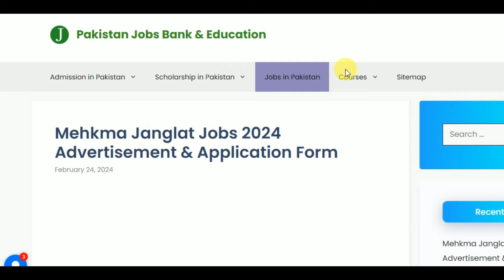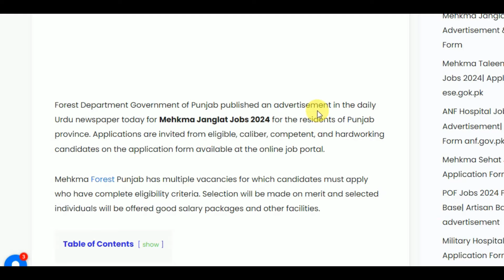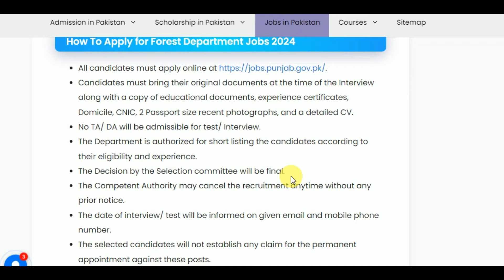Govt Jobs in Mehkma Janglat 2024| New Jobs 2024 in Pakistan Today| Government Jobs 2024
Forest Department Government of Punjab published an advertisement in the daily Urdu newspaper today for Mehkma Janglat Jobs 2024 for the residents of Punjab province. Applications are invited from eligible, caliber, competent, and hardworking candidates on the application form available at the online job portal.

✔✔Your Queries✔✔
New jobs
Government jobs
Govt jobs
Pakistan jobs
new jobs
jobs in Pakistan
Pak jobs
latest jobs
Pak army jobs
govt jobs
government jobs
invigilator jobs
FIA  jobs